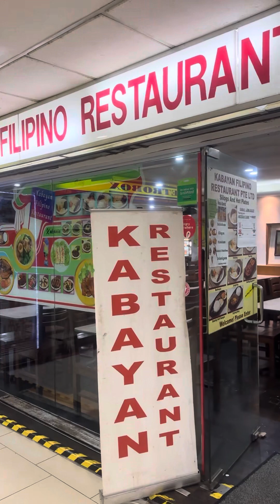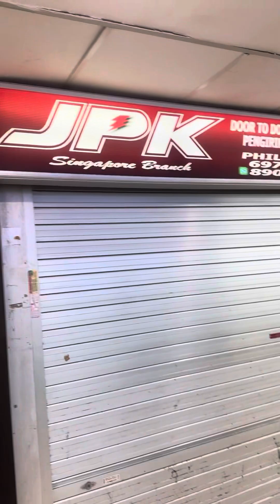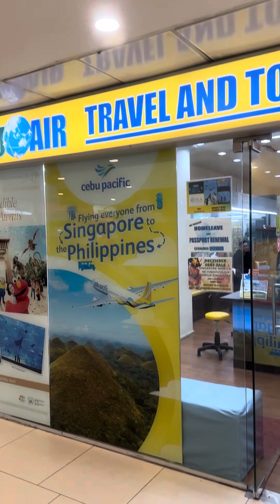Chose the right courier to bring your boxes at home safely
Sending boxes to Philippines, choose the courier which have a good reputation . For me I only chose LBC